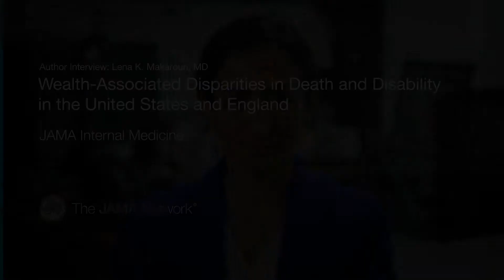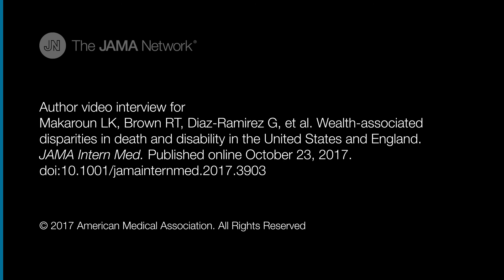Wealth-Associated Disparities in Death and Disability in the United States and England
This cohort study evaluates the association between wealth, mortality, and disability among older adults in both the United States and England.